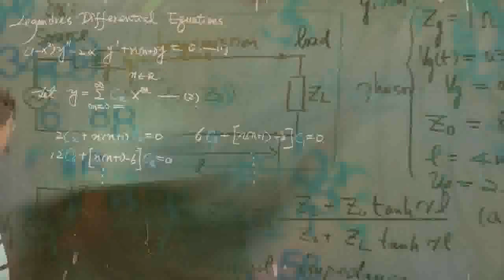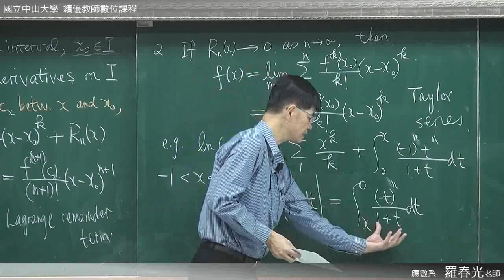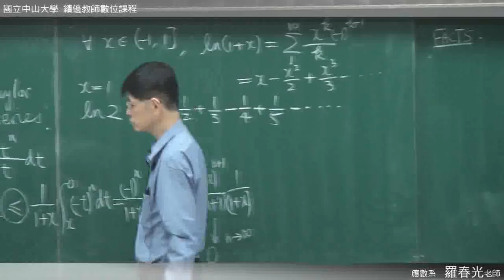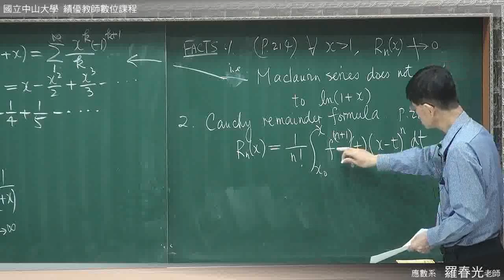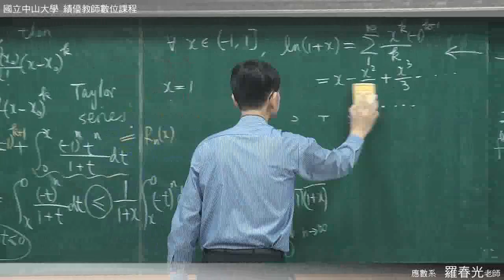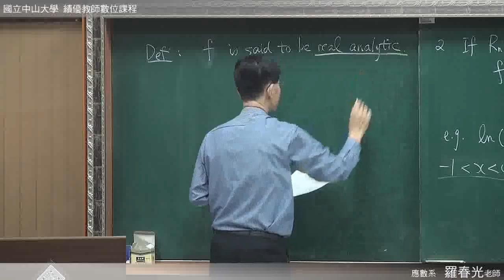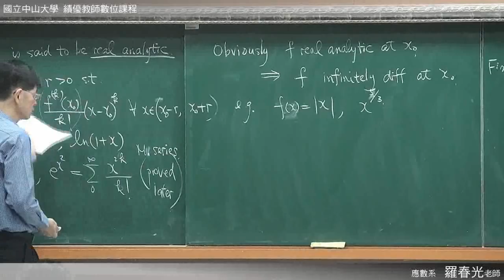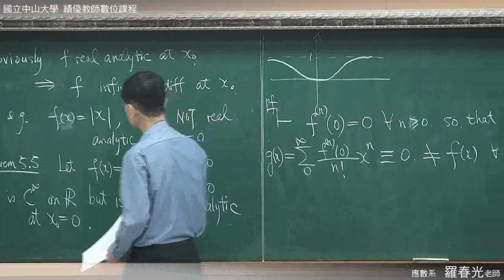《國立中山大學開放式課程》高等微積分(一) - 泰勒展開式定理和冪級數(羅春光老師) 5-4